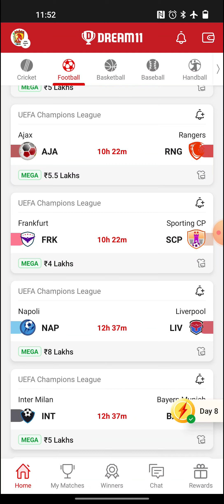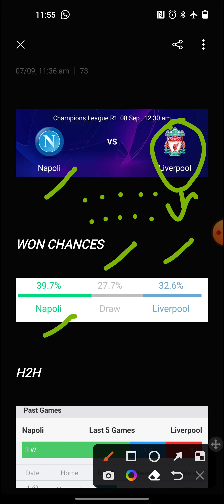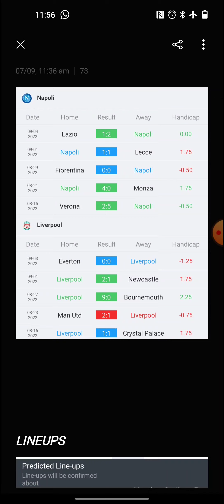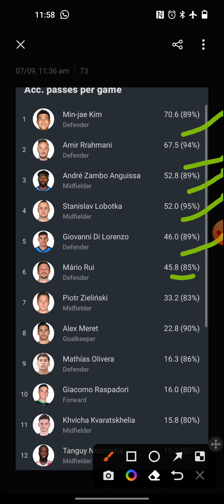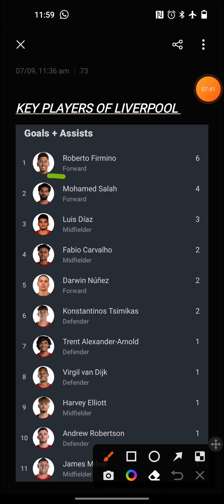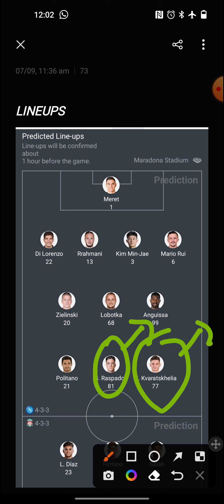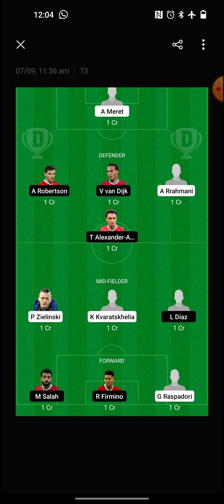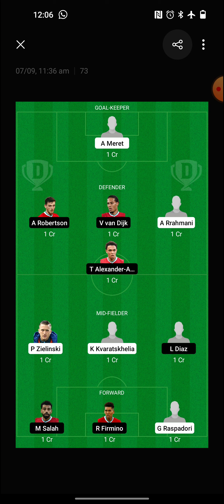NAP vs LIV match dream11 team, NAPOLI vs LIVERPOOL match preview, UEFA CHAMPIONS LEAGUE, GIVEAWAY 🔥🔥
If link not work search @RCSG5555 IN TELEGRAM..

msg me on telegram @RAKU55

Must watch MY GL WINNING

*1.7 LAKH RUPUEE GL WON IN FOOTBALL 1ST RANK*
 V🙏🙏🙏🙏

*1 LAKH RUPEE GRAND LEAGUE WON IN CRICKET IN CPL LEAGUE 1st RANK*

*1.5 LAKH RUPEE GL WON IN PRO KABADDI LEAGUE IN DREAM11 1st RANK*

*1 LAKH RUPEE MINI GRAND LEAGUE WON IN PRO  KABADDI LEAGUE 1st RANK*

*56000 RUPEE GL WON IN FOOTBALL MATCH 1st RANK*